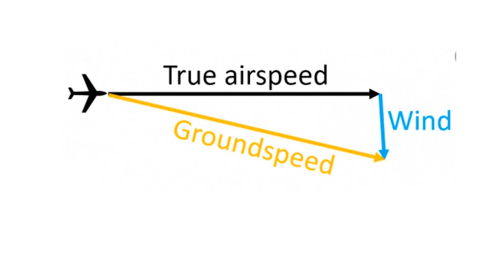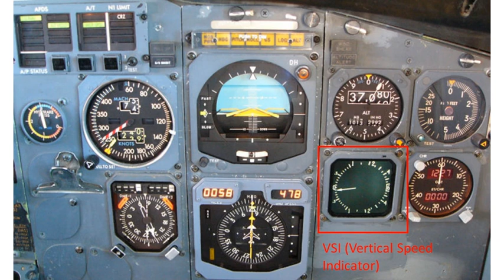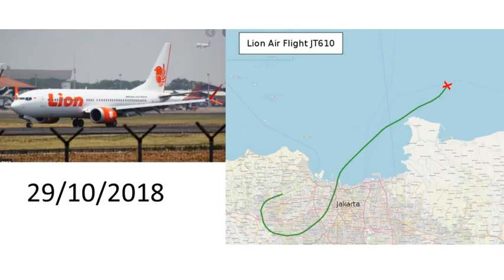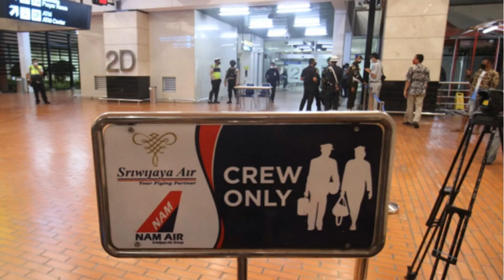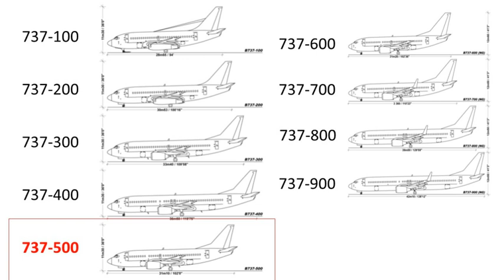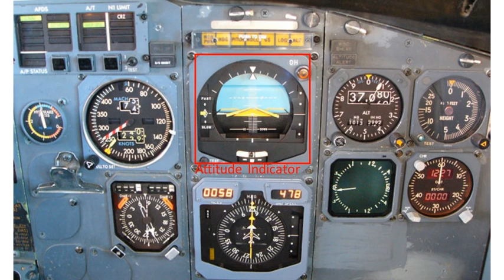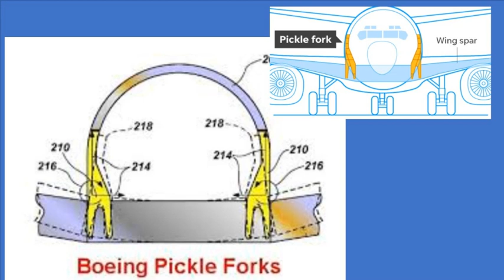Sriwijaya vuelo 182 - Información preliminar accidente Boeing 737-500 Indonesia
Información disponible sobre el accidente del Boeing 737-500, PK-CLC, Sriwijaya vuelo SJ-182 en Indonesia (Jakarta - Pontianak) del 9 de enero de 2021.